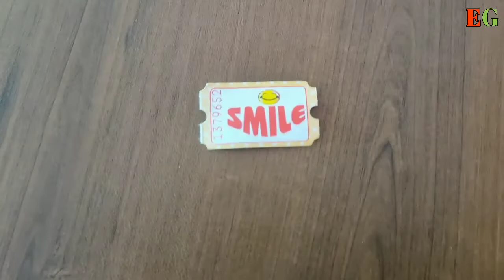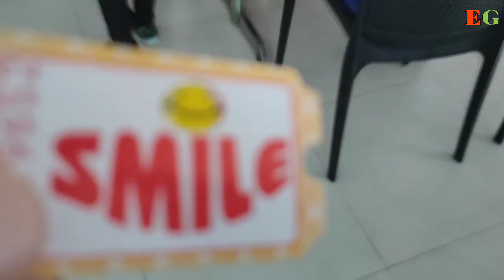Trip to Accoland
Educational trip to Accoland, Guwahati -2022. (class Vi & Vii)